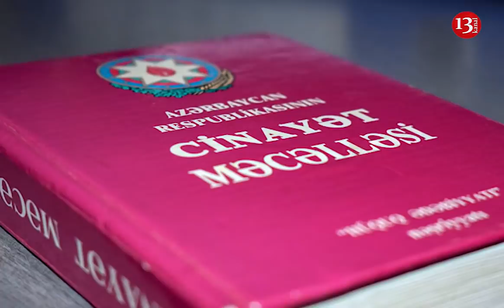İcra BAŞÇISI JURNALİST XANIMA KÜÇƏ SÜPÜRTDÜRÜR: BU ŞOK SƏS YAZISINI YAYDIĞI ÜÇÜN - ARAŞDIRMA